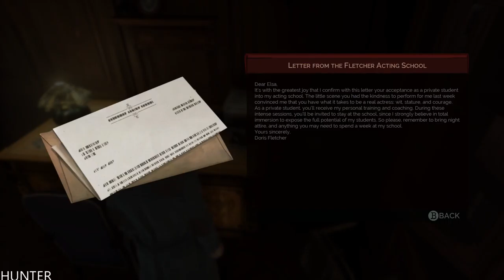Vampyr Walkthrough Gameplay Part20 LET'S PLAY PC (1080p60FPS)